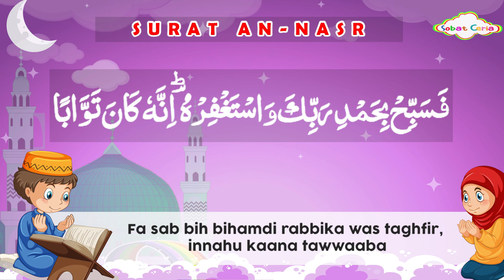Surat An-Nasr Untuk Anak- Anak Beserta arti dan Terjemahanya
Assalamu'alaikum Kawan-kawan ,

Murotal untuk Anak ini kita buat untuk membantu teman teman dalam menghafal surat-surat di dalam Al-Qur'an. Terima kasih sudah terus mendukung Sobat ceria

Semangat Menghafal Qur'an nya ya Teman teman.